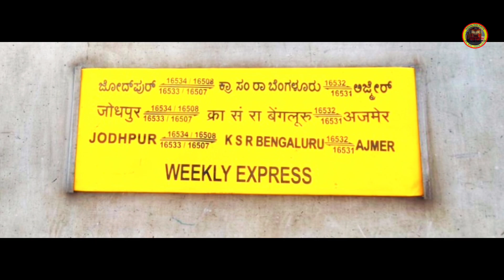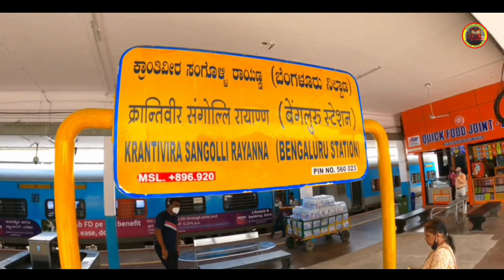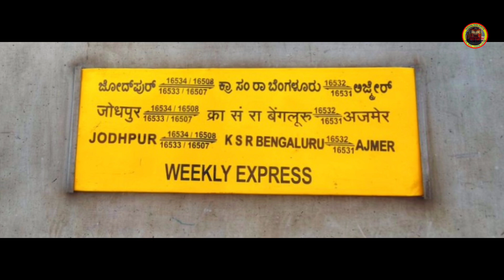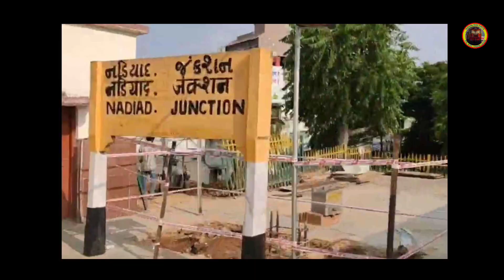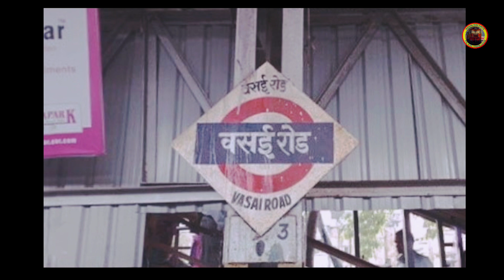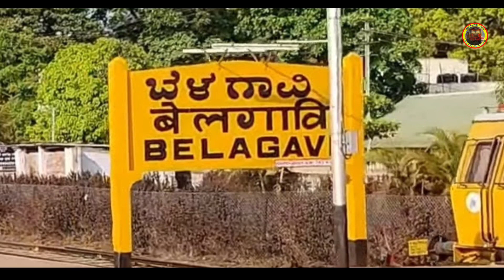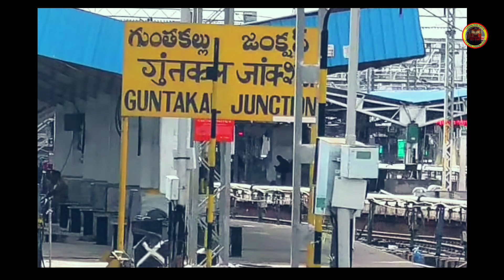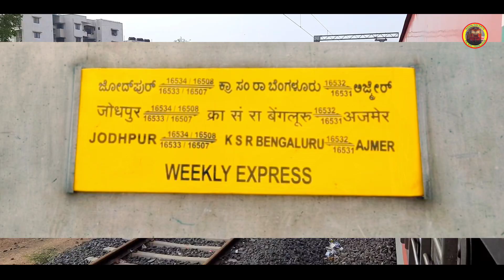गरीब नवाज एक्सप्रेस | Ajmer to Bengaluru Train | Garib Nawaz Express Full Video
Garib Nawaz Express
Ajmer Junction to KSR Bengaluru Junction full Details vlog
Information video
AII SBC Express 16531 train Indian Railways

Garib Nawaz Express
Loco : BGKT WDP4D LGD WAP7
Coach : LHB
Southwestern Railway